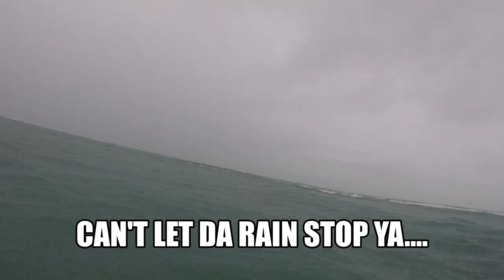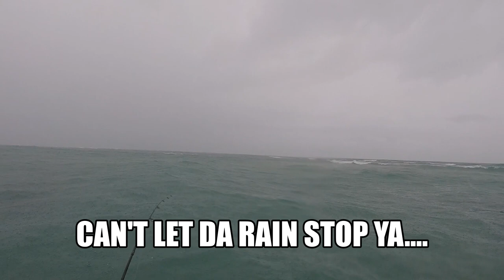HAPPY NEW YEAR 2022 IN WAIKIKI, HAWAII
ALOHA !  IT'S BEEN A YEAR AND I HOPE YOU ARE DOING WELL!  EVEN YEARS, THE SOUTH SIDE OPENS UP FOR ONE YEAR TO FISH. DUE TO THE HARD RAIN, NOT TOO MANY GUYS OUT SPEAR FISHING, SO I GOT LUCKY TODAY!  ENJOY!